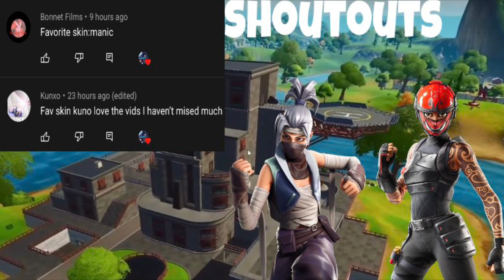October 24, 2021 | Fortnite Item Shop Prediction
Fortnite item shop prediction | October 24, 2021

Socials 📷

*IGNORE TAGS*